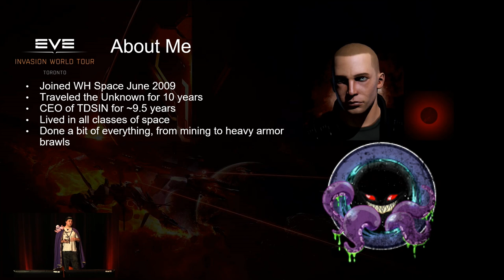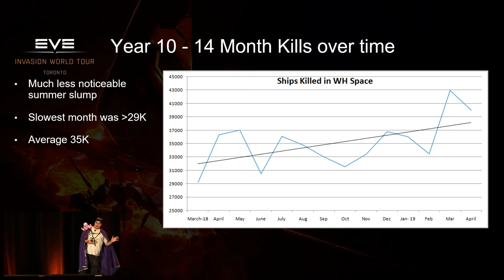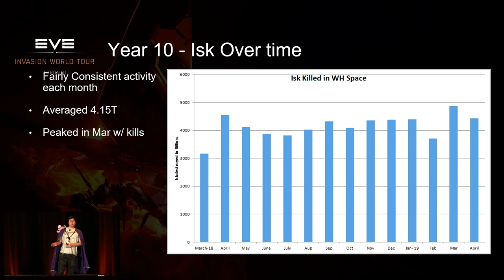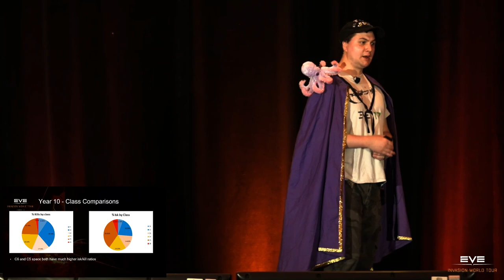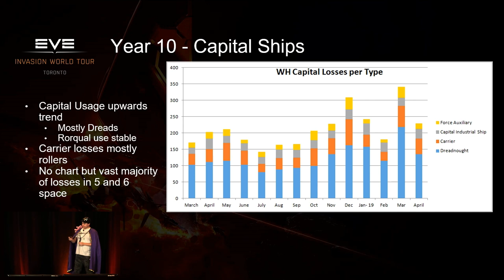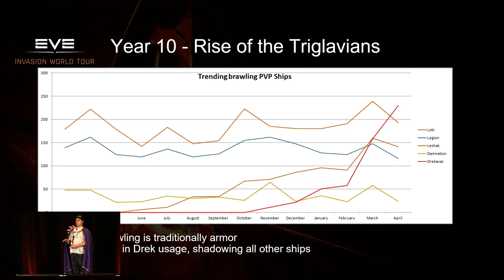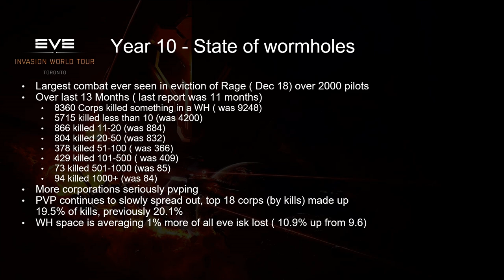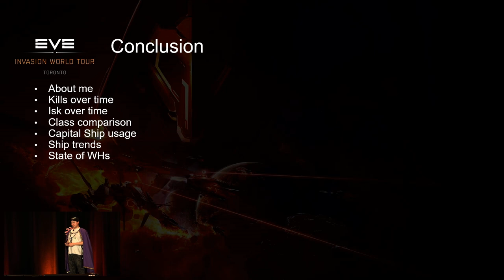EVE North 2019 - A Game Of Holes: Year 10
Annual wormhole recap of WH space since EVE Fanfest 2018. EVE pilot ExookiZ covers the people that live there, notable events, and how it has changed over the last 14 months. I EVE Invasion World Tour